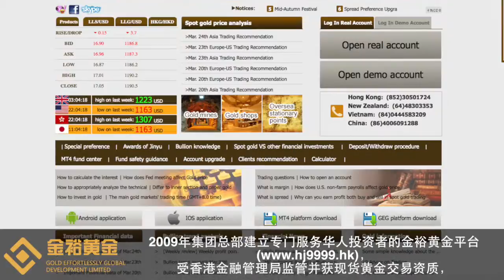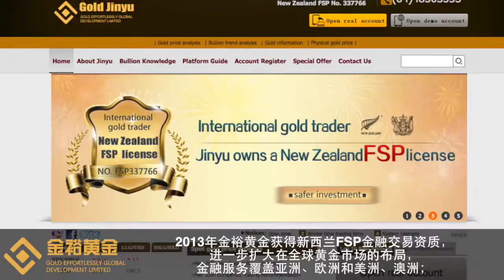Gold Jinyu Intro - Sarah 032315.m4v